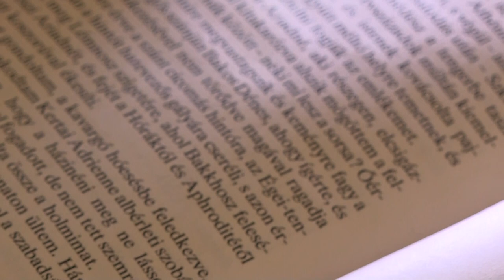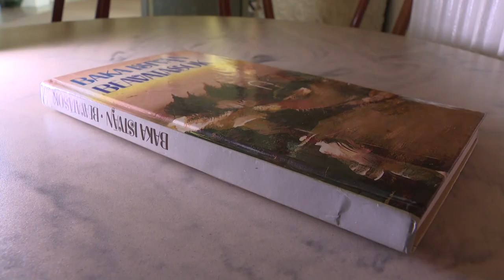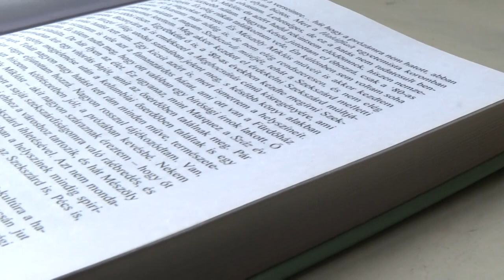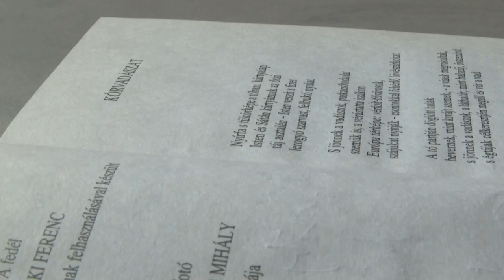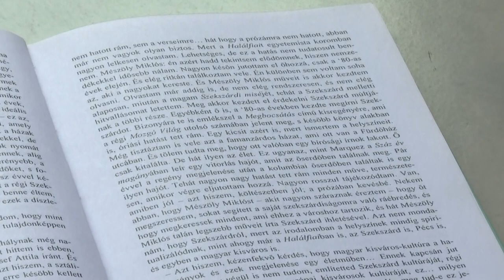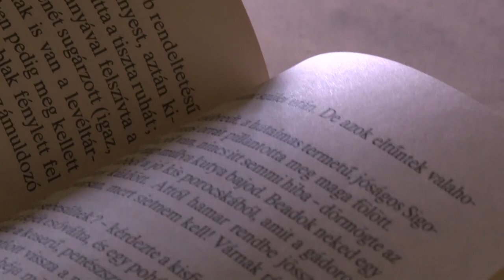A hónap műtárgya